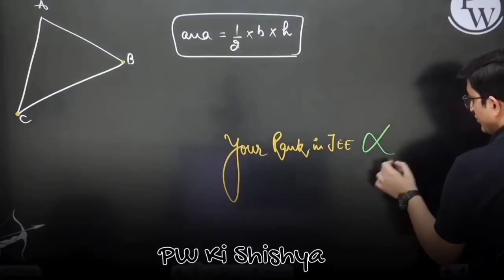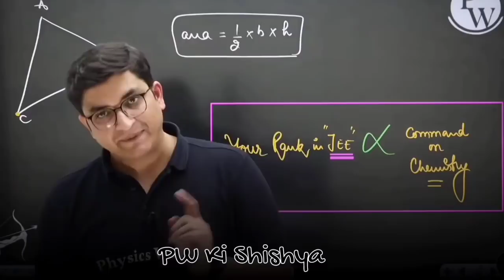This Will Decide Your Rank In JEE🔥| Sachin Sir Motivation | PhysicsWallah Motivation | PW Motivation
©PW Ki Shishya (Spread Happiness)